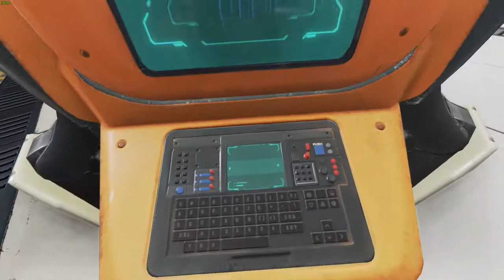Lets Play Apex Legends Einfach mal Tot Germany 024